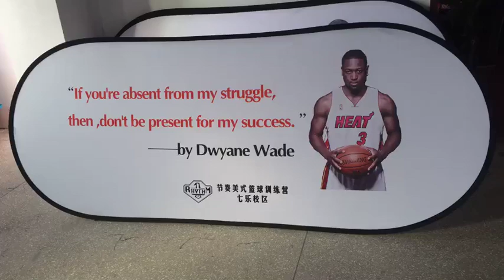free shipping custom pop up oval banner a frame banners free design pop up a frame banner